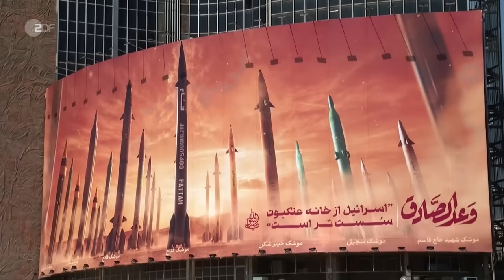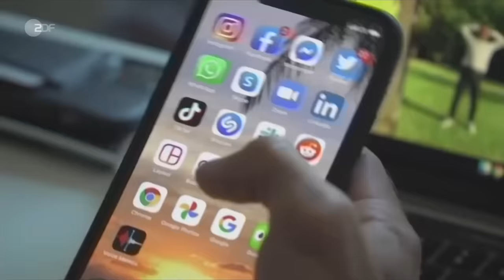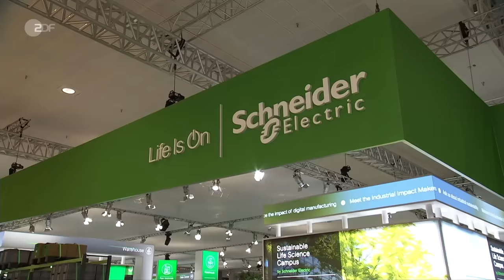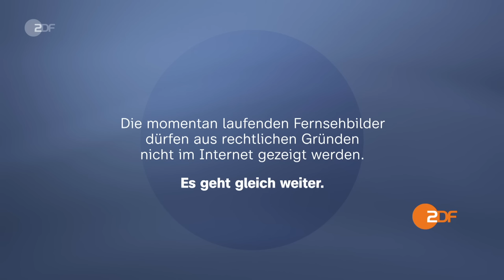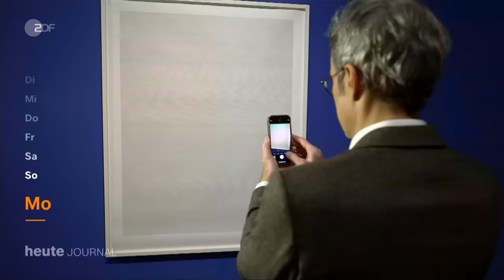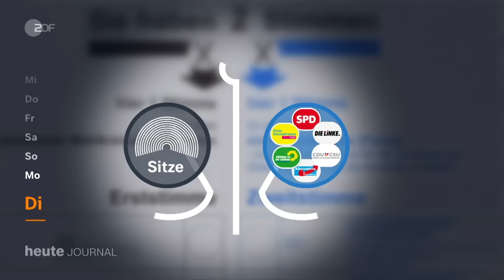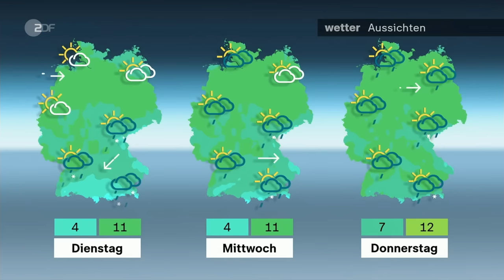heute journal 21.04.24 Krieg in Nahost, Militärhilfen für die Ukraine, Hannover Messe (english)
Die Ukraine kann nach der Abstimmung im US-Repräsentantenhaus mit neuen Hilfen rechnen. Die traditionell guten Beziehungen Deutschlands zum Iran stehen nach dessen Angriff auf Israel auf dem Prüfstand. Mehr dazu und weitere Nachrichten des Tages im heute journal.

English Subtitles
Today's topics: Gratefulness in Kyiv - US pledges military aid; The unpredictable danger of Iran - Nuclear program threatens Israel; Chancellor meets industry - Hanover Trade Fair opens its doors.

00:00 Vorspann

00:25 Erleichterung über US-Hilfen für die Ukraine
Nicht nur der ukrainische Präsident Selenskyj ist erleichtert, dass das US-Repräsentantenhaus das neue Hilfspaket für die Ukraine gebilligt hat. Ein Hoffnungsschimmer für das Land.

03:48 Ukraine: "Ein Jahr lang Zeit gewonnen"
Auch wenn aus den USA jetzt neue Ukraine-Hilfen kommen, sei "die langfristige Frage der Unterstützung nur vertagt worden", so die Militärexpertin Claudia Major.

08:51 Iran und die Gefahr der nuklearen Eskalation
Neben Raketen und Drohnen des Iran ist die größte Bedrohung für die Existenz Israels vor allem das Atomprogramm der Mullahs. Wie groß ist die Gefahr einer nuklearen Eskalation?

12:58 Ehud Barak: "Zeit für Neuwahlen" in Israel
Drei von vier Menschen im Land wollten, dass Regierungschef Netanjahu zurücktrete, sagt Israels ehemaliger Ministerpräsident, Ehud Barak. Deshalb gebe es massive Proteste.

21:56 Beginn der Hannover Messe 2024
Bei der weltweit führenden Industrieschau präsentieren sich rund 4.000 Unternehmen. Dabei geht es auch um Künstliche Intelligenz – und ihre Bedeutung für die Industrie.

27:11 aus:blick auf die Woche
Mit folgenden Themen: 300. Geburtstag von Immanuel Kant +++ Wahlrechtsreform der Ampel vor dem Bundesverfassungsgericht +++ Wahlkampfauftakt für die Europawahl am 9. Juni